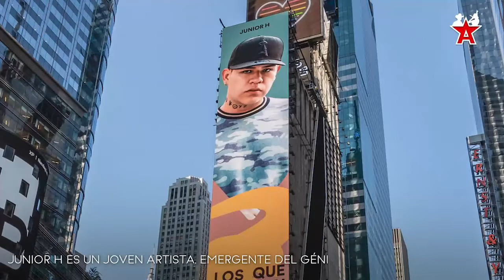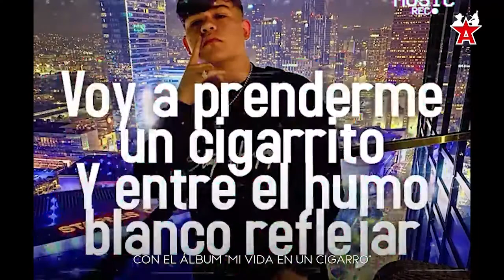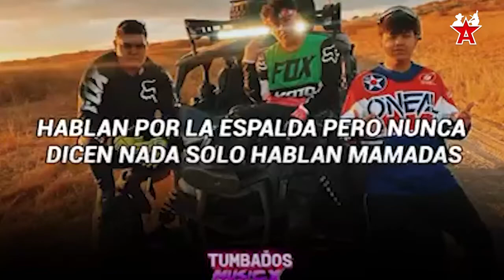Biografía de Junior H: De trabajar en la cocina a ser el número 1 en las playlist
De ser un joven inseguro que ocultara su identidad por miedo a que su música no fuera aceptada por el publico, Antonio Herrera mejor conocido como JUNIOR H, llegó hasta el top 10 de mejores álbumes latinos,  SAPS Grupero te presenta la biografía de... Junior H.